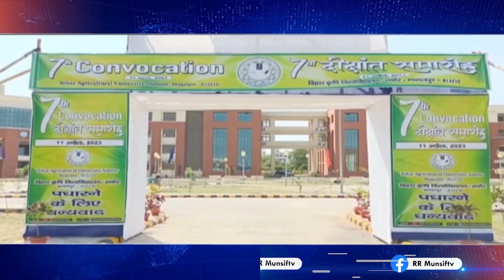मुंसिफ जोहार न्यूज़ : 11 APRIL 2023 MUNSIF JOHAR NEWS FULL BULLETIN